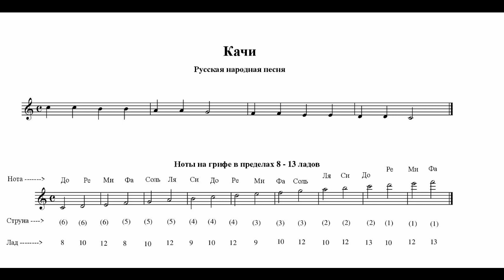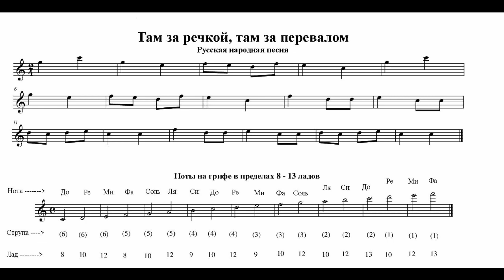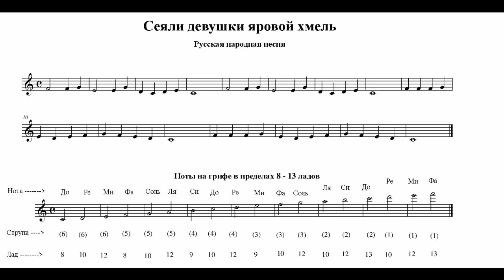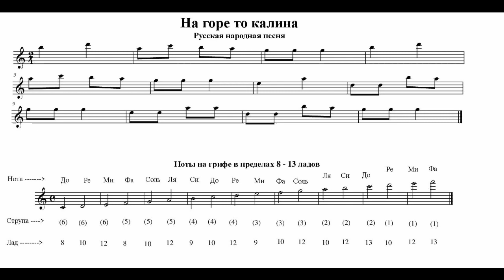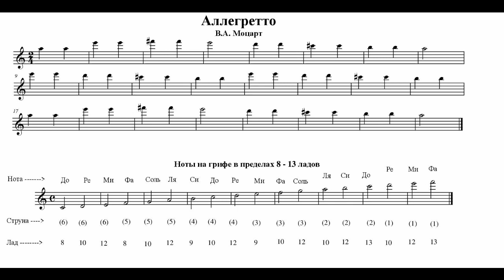Easy guitar №5. Ноты на грифе в пределах 8-13 ладов. Практика.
Серия видео об основах игры на гитаре.
Это видео о том, как учить ноты на грифе, а также практика нот в пределах восьмого-тринадцатого ладов.